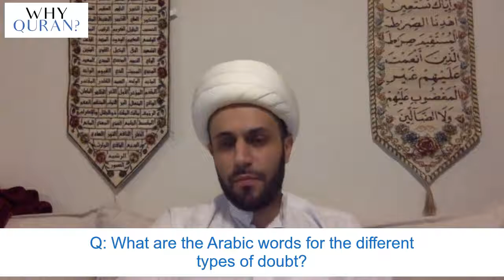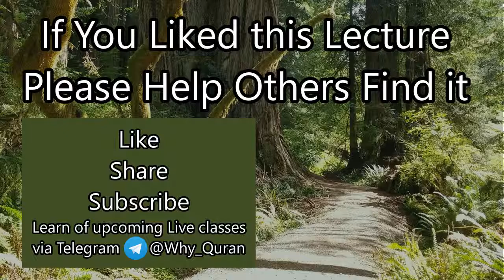[26c] What's the Disease of the Heart? | Surah Tawbah (#9) Tafsir | Sheikh Azhar Nasser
Verse 125 talks about the disease of the heart, and Imam Ali describes the spiritual disease this is referring to.